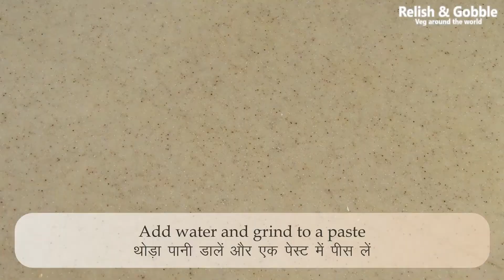Mushroom Xacuti | सागोती | Goan curry recipe I मशरूम ज़कुटी | गोवा की व्हेज रेसिपी | VEGAN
Xacuti or Xacutti (Konkani: शागोती/सागोती ) is a curry prepared in Goa, India, with complex spicing, including white poppy seeds, sliced or grated coconut and large dried red chilies.
 It is traditionally prepared with chicken or lamb. It is also known as chacuti in Portuguese.
we have made this vegetarian version of xacuti by adding some mushrooms, other vegetables like jackfruit also go great with this Goan curry..
Goan food always had an impression of Portuguese culture & Konkani culture may be that's why this dish is served with fresh pav and rice

Watch the complete video for useful tips & tricks.
मशरूम सागोती / Mushroom Xacuti

Goan veg curry recipe
कोंकणी recipe

सागोती मसाला
1 जावीत्री , मोठी विलयाची , तमालपत्र, एक दालचिनी लाल मिरच्या 5 , 1 चक्रफूल , 1 छोटा चमचा बडीशेप, जिरं, मोहरी, छोटा तुकडा जायफळ, 1 मोठा चमचाभर  धणे,  1/2  छोटा चमचा मेथी दाना आणि 1 चमचा खसखस हे भाजून घ्या आणि त्यात  थोडी हळद घालून बारीक पूड करून घ्या .
Gravy साठी एक कांदा, लसणाच्या पाकळ्या, 1/2 इंच अदरक आणि पाव वाटी ओले खोबरे 1 tbsp तेलावर golden brown भाजून त्यात थोडा पाणी घालून पेस्ट करुन घ्या.

आता मशरूम्स video मध्ये दाखविल्याप्रमाणे स्वच्छ करून त्यांचे काप करा.

एक मोठा चमचा तेलामध्ये केलेली कांदा खोबऱ्याचे paste घालून परतावे मग त्यात 3 चमचे सागोती मसाला, चवीनुसार तिखट ,थोडी हळद आणि मीठ घालावे. आणि 1 कप गरम पाणी घालून उकळी आल्यावर Mushrooms टाकून परत 5-6 min शिजवा..
ही xacuti/ सागोती भात आणि पाव बरोबर मस्तच लागते..

Instagram : Nikitakale08 (Relish & Gobble)